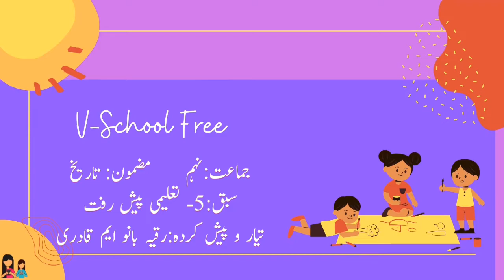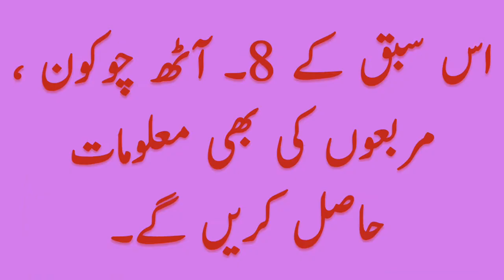9th | History | Chap No 5 | تعلیمی پیش رفت | V4 | VSchool